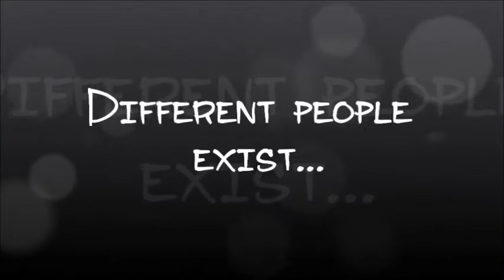The Tale of a High School Girl Official Trailer (2011)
Original Movie, Directed by: Hannah Enteria
Release Date: October 16, 2011 (Re-Schedule)
Starring: Fate Galvez, Maureen Ramos, Micah Mendoza, Minela Alarcon and Stephen Webb

Copyrights to FHMProductions